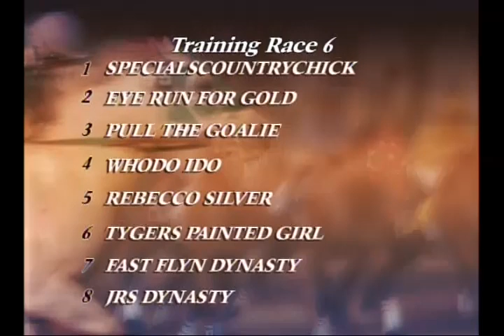Training Race 6 - Feb 29, 2012